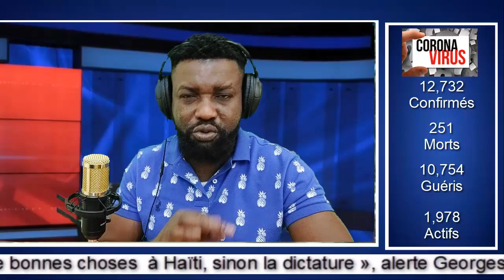3 Ayisyen touye Dominiken sovajman, ka gen kouri Sendomeng